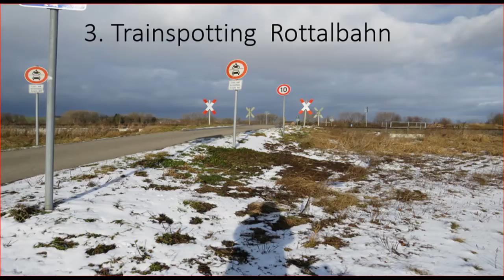Trainspotting Januar/ Bahnfan Niederbayern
Servus zu einem neuen Video,